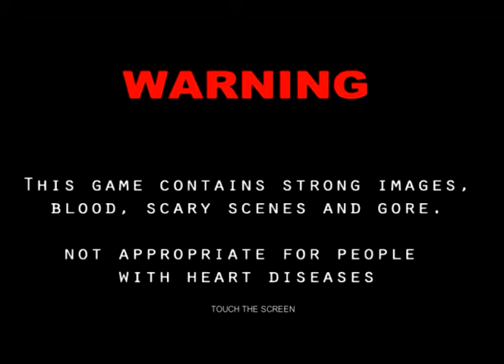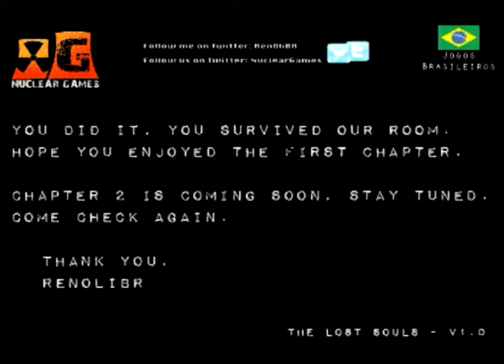Let's Play The Lost Souls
A Let's play video of me playing The Lost Souls on Android. Get The Lost Souls for free on Google Play now!!